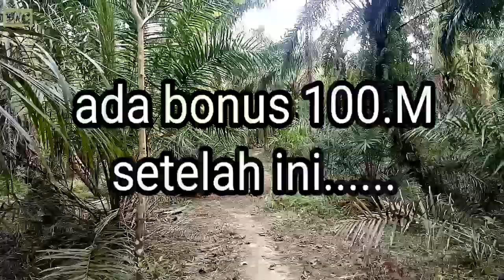benarkah SLUG BLACKHOLE 10'5 GR adalah mimis terbaik_ini buktinya//longrange performance_TES AKURASI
tes akurasi BLACKHOLE 10'5 grain, mimis longrange terbaik dikalangan keluarga slug.